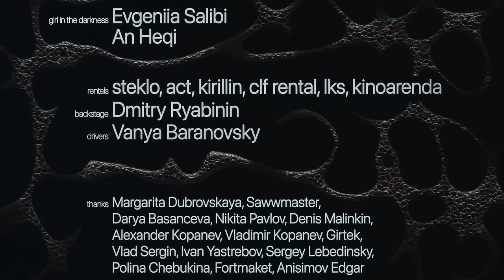SLAVA MARLOW - Запретить (Премьера клипа 2024)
‼️ПРИСУТСТВУЕТ МЕРЦАНИЕ‼️

Премьера клипа на песню: SLAVA MARLOW - Запретить

Очень жду ваших комментариев!

Твоя-твоя красота — оружие: это пи%*ец
И я считаю, тебя надо запретить
Честно говоря, мне будет страшно тебя полюбить
Если повезло мне будет страшно тебя разлюбить